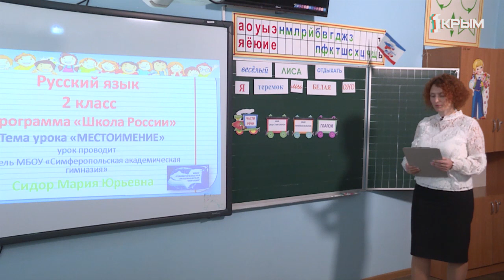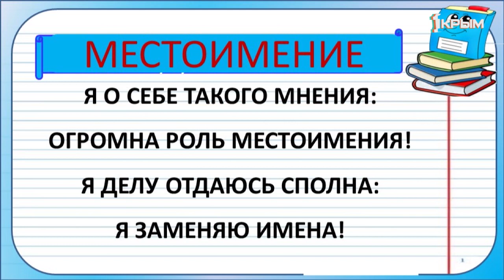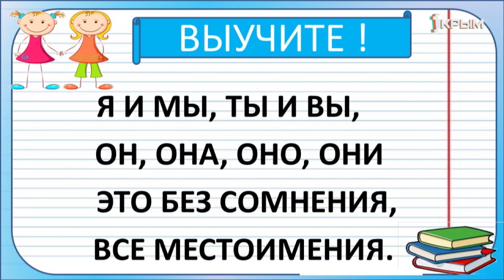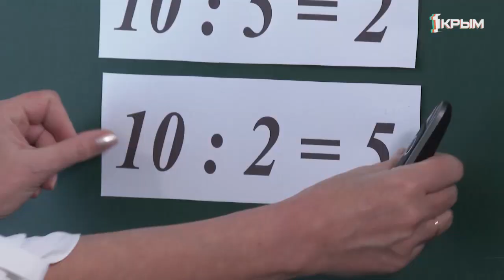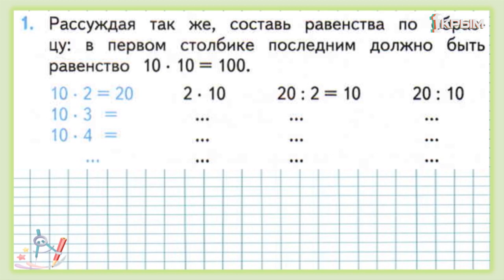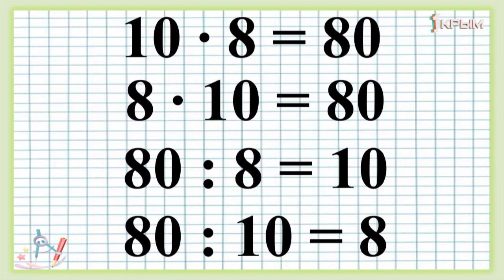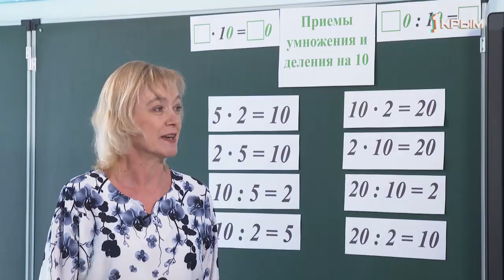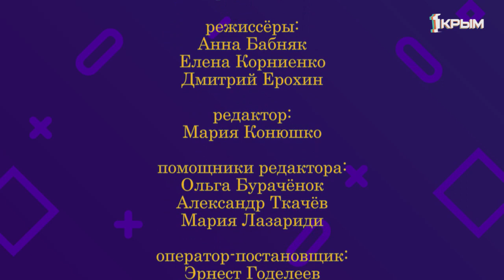Домашнее Задание. 2 класс: русский язык и математика. Выпуск от 6.04.2020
Русский язык. «Общее понятие о местоимении».

Математика. «Приемы умножения и деления на 10».